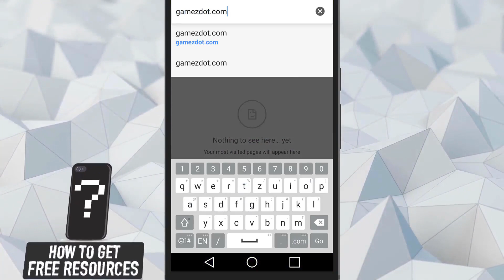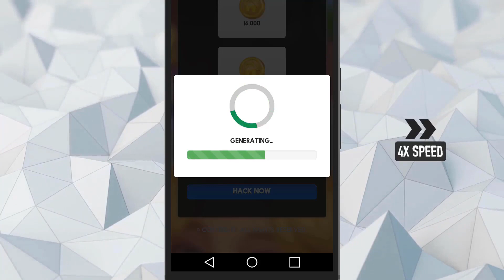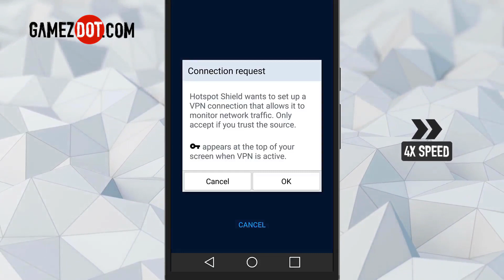Matchington Mansion Hack | Infinite Coins & Stars (Updated 2020)